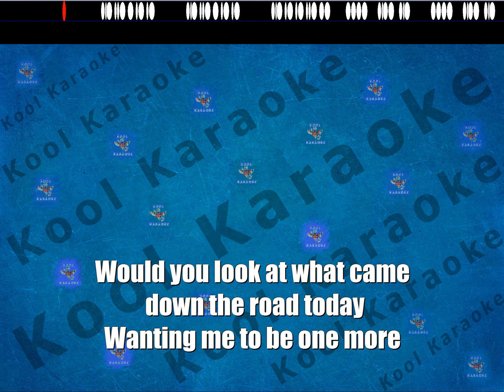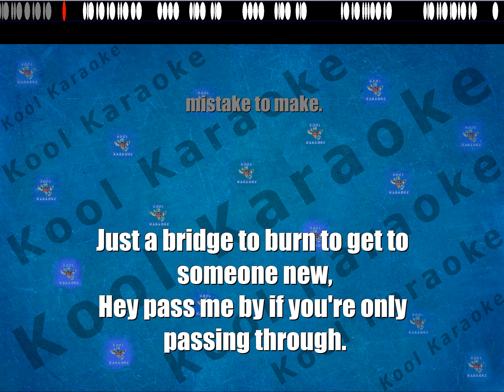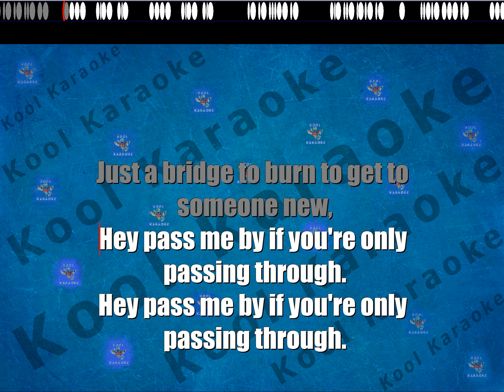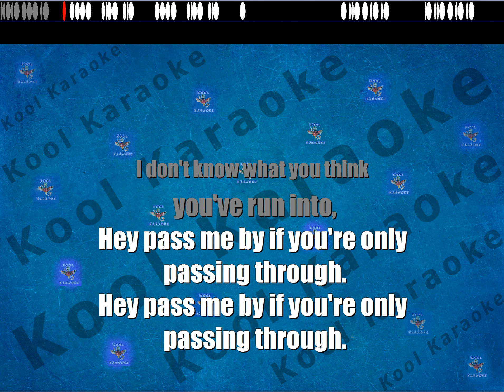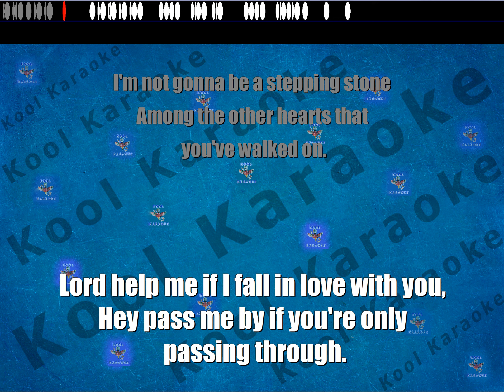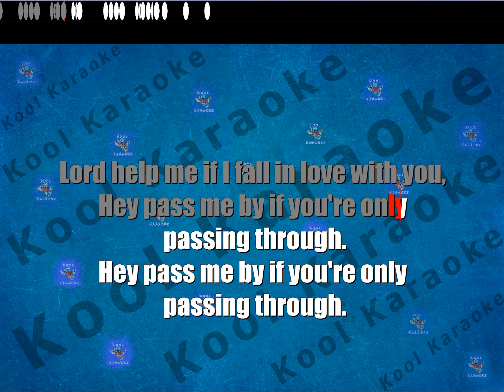George Jones - Pass Me By If You're Only Passing Through (karaoke version) VT